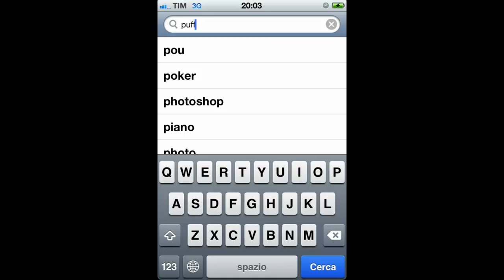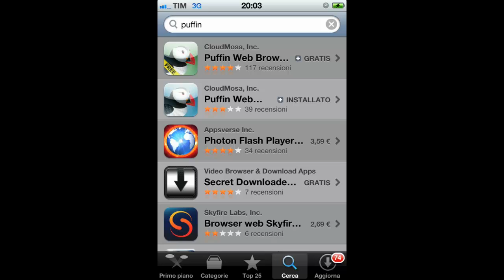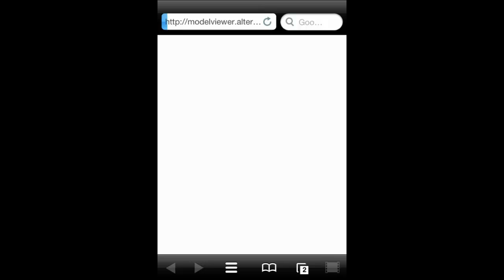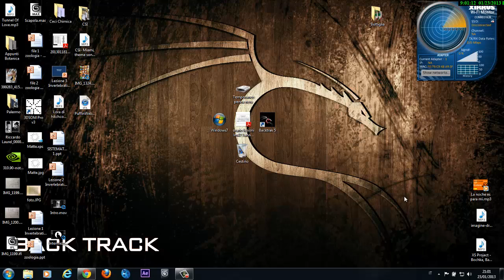Flash Player iPhone iPad iPod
SOLO A SCOPO INFORMATIVO E BACK-UP! Educationale purpose only! I take no responsibility for illegal use of the video - non mi assumo alcuna responsabilità sull'uso illegale del video. Il video insegna come poter visualizzare su dispositivi apple i contenuti in flash di siti ed applicativi web.